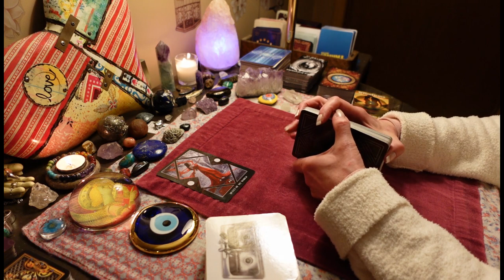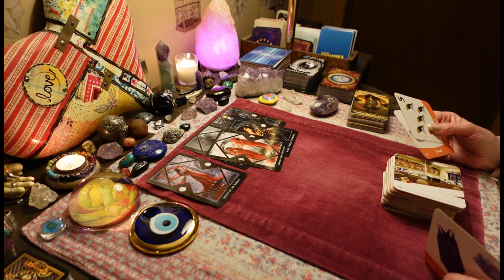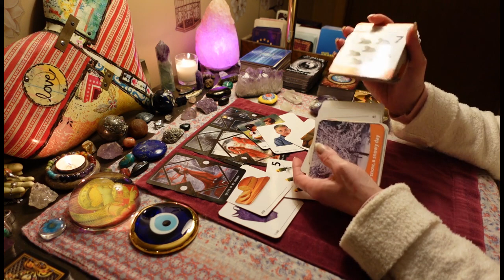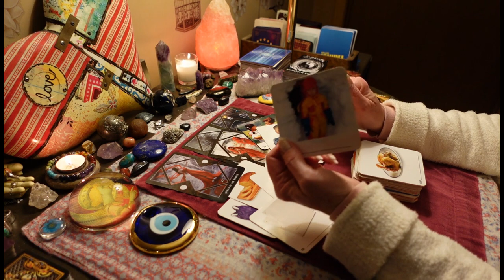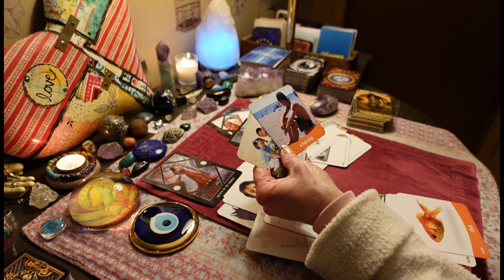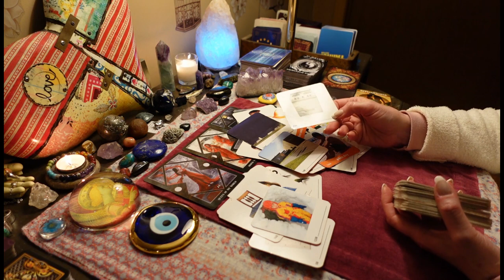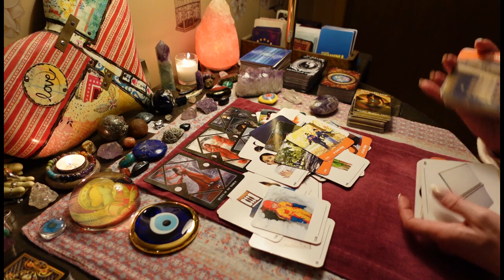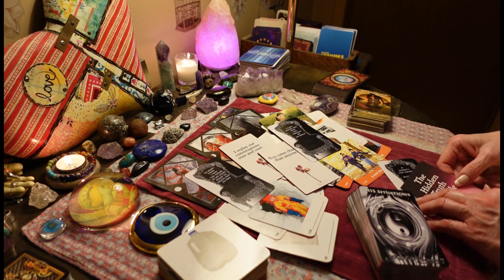This Person Needs Professional Help For An Addiction. COLLECTIVE ALL SIGNS